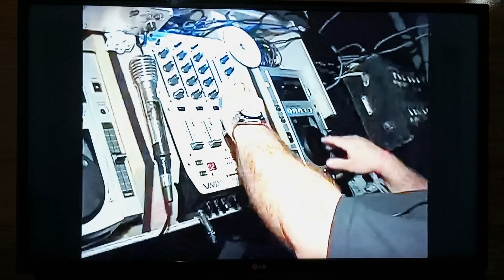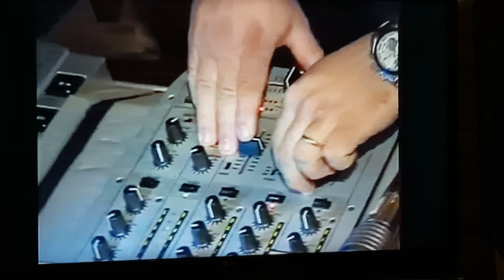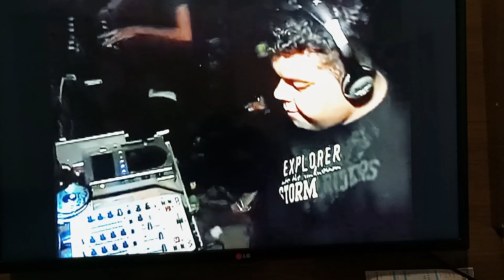Meu aniversário 🥳🎂 de 50 anos